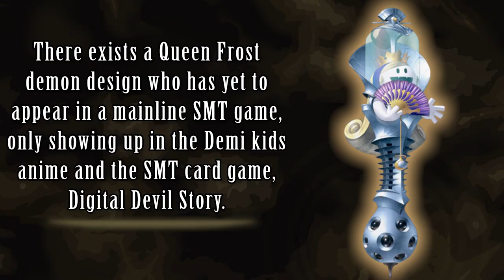Shin Megami Tensei V - Part 16 - Fionn Mac Cumhaill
Hello everyone and welcome to my Shin Megami Tensei V walkthrough/let's play for Nintendo Switch and today, after a successful salmon delivery we are ambushed by a rogue bounty hunter and swordsman the Genma Fionn Mac Cumhail